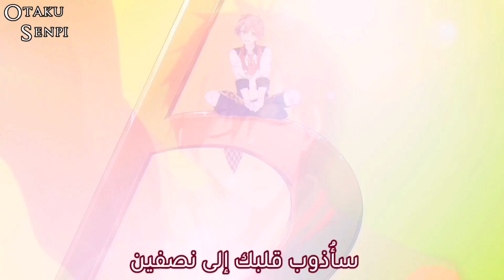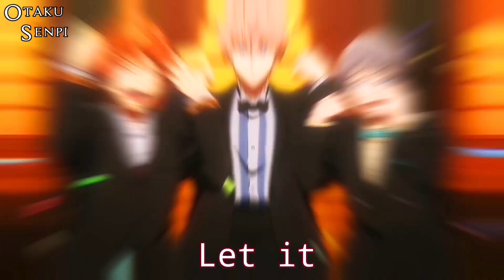ناعم مثل الزبدة 🎶 أجمل أغنية كورية مترجمة BTS (방탄소년단) 'Butter' 🎧 أنمي AMV Mix 2021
.《الوصف》.
تصميمي وترجمتي
إهداء إلى حفيدي ريو كن 🙋🏻‍♂️
بمناسبة عيد ميلاده وكل عام وأنت بألف خير 🎉
//معلومات الفيديو//
وتم إختصار الأغنية
أعجبتني الأغنية ❤️✨
"Anime"
Free
Idolish 7
//قانون قناتي//
-الأعمال المشتركة أختار من أريد 👍🏻
-ممنوع طلب (د.ع.م) 🚫 أدعم من أريد
-وتبادل الإشتراكات بالردود مع المشتركين  = حظر 🚫
-لاتنسوا {الإشتراك & الإعجاب}
أوتاكو_سينباي عدد المشتركين اليوم 20,800
وشكراً 💞
كلمات الأغنية
Jungkook Smooth like butter
Breakin’ into your heart like that
V Cool shade stunner
J_Hope Break it down
Jin Oh when I look in the mirror
I’ll melt your heart into 2
I got that superstar glow so
RM Do the boogie like
Jungkook Side step right left to my beat
High like the moon rock with me baby
Jimin Know that I got that heat
Let me show you ‘cause talk is cheap
V Side step right left to my beat
Get it, let it roll x3
bts butter easy lyrics
bts butter karaoke 방탄소년단 Butter
방탄소년단 Butter 가사 방탄소년단 Butter Lyrics
BTS Butter 가사
BTS Butter MV
BTS Butter SHOWCASE
BTS Butter 뮤비 Butter lyrics Butter 가사
BTS Butter karaoke
BTS Butter instrumental
BTS Butter inst
اغاني انمي ايمي هيتاري,
اغاني انمي يابانية حماسية
اغاني انمي يابانية هادئة
اغاني انمي وان بيس
اغاني انمي وصور
اغاني انمي ورقصات
اغاني انمي هادئة
اغاني انمي مخيفة
اغاني انمي ماريا
اغاني انمي مكتوبة
اغاني انمي ماهو ذنبي
اغاني انمي لوف لايف
اغاني انمي لوفي
اغاني انمي غضب لوفي
اغاني انمي عربية حماسية
اغاني انمي عربية حزينة
اغاني انمي عن الصداقة
ايديت جونغكوك
ايديت قاشا لايف
ايديت انمي
ايديت يونجون
ايديت ييجي من اتزي
ايديت يونجون,
ايديت بتس بدون حقوق,
ايديت بتس فخم,
ايديت بتس طرب,
ايديت بتس مضحك,
ايديت بتس مايك دروب,
ايديت بتس مترجم,
ايديت بتس منعش,
ايديت جين من بتس,
ايديت بتس للعيد,
ايديت بتس لرمضان,
ايديت بتس للكارهين,
ايديت ل بتس,
ايديت ل بتس بدون حقوق,
ايديت ل بتس حزين,
ايديت ل اعضاء بتس,
ايديت بتس كيوت,
ايديت بتس كيوت بدون حقوق,
ايديت بتس كلاسيك,
كيف تسوي ايديت بتس,
ايديت بتس رمضان كريم,
ايديت بتس قصف,
ايديت بتس قصير,
ايديت بتس فخم طرب,
ايديت صداقة بتس,
ايديت بتس شوقا,
ايديت بتس سوفت,
ايديت بتس ساد,
ايديت بتس رمضان,
ايديت بتس ردح,
ايديت بتس رمضاني,
ايديت بتس ديناميت,
ايديت دانس بتس,
ايديت بتس حزين بدون حقوق,
ايديت بتس حماس,
ايديت بتس بدون حقوق طرب,
ايديت بتس تاي,
ايديت بتس تيك توك,
ايديت توايس وبتس,
تصميم ايديت بتس,
تجميع ايديت بتس,
bts butter,
bts اغاني,
bts dynamite,
bts run,
bts 2021,
bts fake love,
bts مترجم,
bts run مترجم,
bts يتكلمون عربي,
bts يرقصون,
bts يغنون عربي,
bts يرقصون على اغاني جزائرية,
bts يتحدثون العربية,
bts يرقصون على اغنية ديسباسيتو,
bts يغنون ديسباسيتو,
bts والجزائر,
bts وبلاك بينك,
bts والعرب,
bts و blackpink,
bts والارمي,
bts والمحجبات,
bts والماسونية,
bts وهالزي,
bts هيخم,
bts هي نانانا,
bts هههه,
bts هكر,
bts هلو,
bts هالوين,
bts هجوم العمالقة,
bts هرمونات مترجمة,
bts نطق,
bts ناصر,
bts نامجون,
bts نطق اغاني,
bts نحن ضد الرصاص,
bts نو مور دريم,
bts نانا,
bts نطق كاريوكي,
نكت bts,
bts مترجم اغاني,
bts مترجمة,
bts مني مني,
bts مباشر,
bts مترجم عربي,
bts مع البنات,
bts ماني ماني,
l bts,
bts لايف,
bts لقطات مضحكة,
bts لحظات مضحكة,
bts ليس اليوم,
bts لعبة,
bts للبنات,
bts لو خيروك,
bts لايف كوزون,
bts كواليس,
bts كونسرت,
bts كيوت,
bts كلمات,
bts كاريوكي,
bts كلمات عربيه,
bts كاسر الظهر,
bts كرتون,
bts film out,
bts idol,
bts قناة,
bts قبل عمليات التجميل,
bts قبل الترسيم,
bts قاشا لايف,
bts قديم,
bts عبدة الشيطان,
bts عربي اغاني,
bts على شكل انمي,
bts اول ظهور,
كاسر ظهر bts,
ردة فعل bts اذا ظلموك,
ظلم bts,
ظهور bts في الكرتون,
اخر ظهور bts,
ظاهرة عبادة bts,
ظهور bts على الشاشة,
bts طريقة النطق,
bts طيور الجنه,
bts طائرة,
bts طرائف,
bts طقطقه على,
bts طبخ,
bts طرب,
bts طلاب,
bts ضد الرصاص,
bts ضد blackpink,
bts ضد بلاك بينك,
bts ضحكة جين,
bts ضد exo,
bts ضحك هستيري,
bts ضحكات,
bts ضع السماعات,
bts صورهم,
bts صوت اعلى من القنابل,
bts صورهم واسمائهم,
bts صداقة,
bts صنع الفخار,
bts صوم رمضان,
bts صف نفسك بثلاث كلمات,
bts شوقا,
bts شخصيات,
bts شعار,
bts شكلي بالكوري,
bts شيل البيض,
bts شوقا و جيمين,
bts شرطة,
bts شاشه سوداء,
bts سبيستون,
bts ديانات,
bts ديانات فرقة,
bts دولار,
bts ديشتا,
bts ديانة,
bts خلف كواليس,
bts خطف,
bts خطاب,
bts خسرو الغرامي,
on bts,
bts حسب شهر ميلادك,
bts حلمي تحطم,
bts حفلات,
بث bts,
بث bts مترجم,
بث bts مترجم 2020 على اليوتيوب,
bts تيك توك,